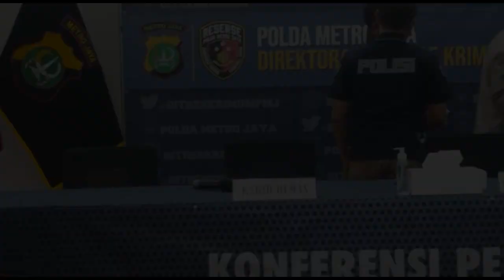HABIB RIZIEQ SHIHAB RESMI JADI TERSANGKA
Polisi menetapkan Habib Rizieq Shihab sebagai tersangka dalam kasus kerumunan acara pernikahan putrinya di Petamburan. Penetapan status ini setelah penyidik melakukan gelar perkara.

"Selasa kemarin tanggal 8 oenyidik telah melakukan gelar perkara tentang tindak pidana Kekarantinaan Kesehatan dan pelanggaran di pasal 160 KUHP di acara akad nikah putri saudara MRS. Hasil perkara menyimpulkan bahwa ada 6 orang yanag ditetapkan sebagai tersangka," kata Kabid Humas Polda Metro Jaya Kombes Pol Yusru Yunus di Polda Metro Jaya, Kamis (10/12/2020).